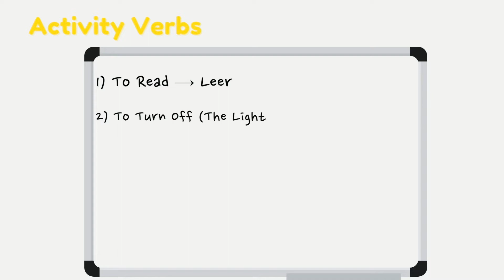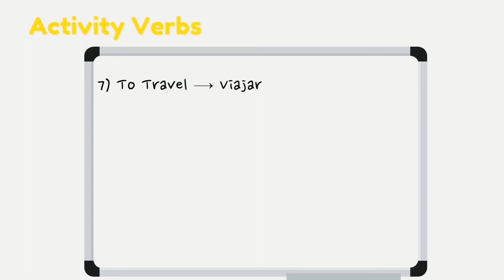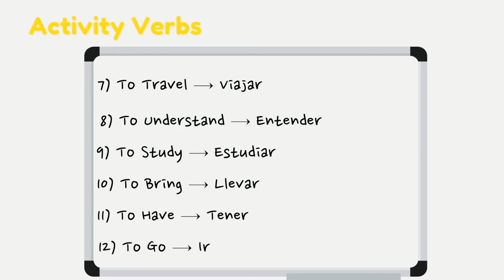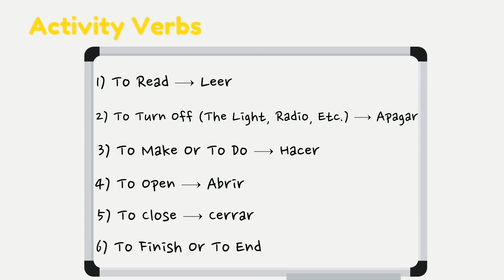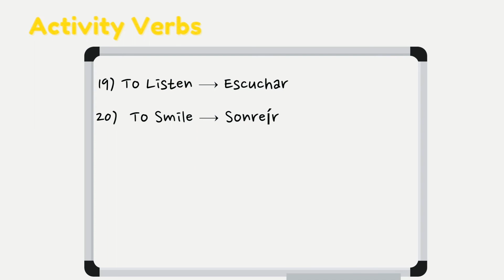Learn Activity Verbs In Spanish | SPANISH Language For Beginners In HINDI | Absolute Abhi Spanish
Learn Activity Verbs In Spanish | SPANISH Language For Beginners In HINDI | Absolute Abhi Spanish: It's important to know some Spanish verbs to talk about one's favorite activities and hobbies. Learn the vocabulary for common activities and hobbies in Spanish using the verbs ~'jugar~' (to play),  and other verbs, The Formula for learning Spanish is to just practice, practice, and more practice.
In this video, we will teach you the most common  Spanish verbs that you must know if you're an absolute beginner. This is THE place to start if you want to learn Spanish and improve both your listening and speaking skills.